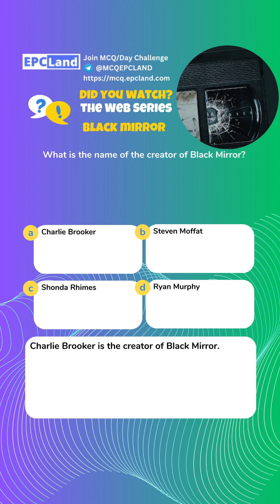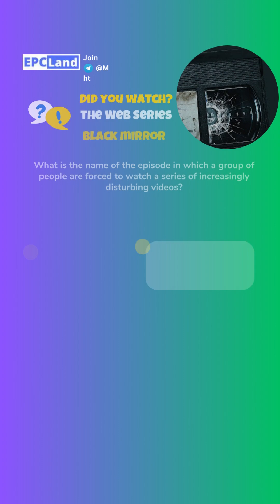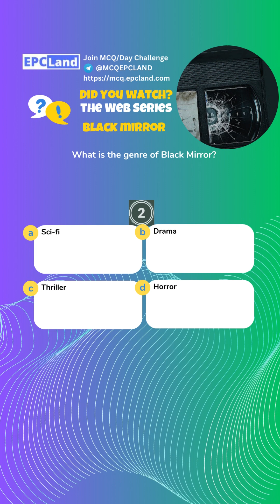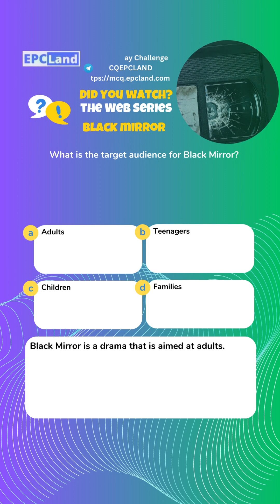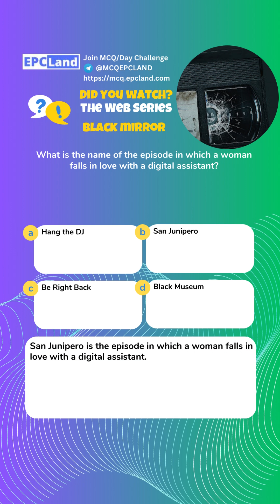Black Mirror - The Ultimate Quiz-6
Test your knowledge of the critically-acclaimed anthology series Black Mirror with this ultimate quiz! From the mind-bending episodes to the thought-provoking themes, see how much you really know about the show that explores the dark side of technology.

Questions answered in the video:

What is the name of the episode where a woman's consciousness is uploaded into a simulated reality?
What is the name of the episode where a group of people are forced to play a deadly game of hide-and-seek?
What is the name of the episode where a man becomes addicted to a social media app that rates people's worth?
What is the name of the episode where a couple's relationship is tested by a virtual assistant?
What is the name of the episode where a man's memories are erased so that he can start over?